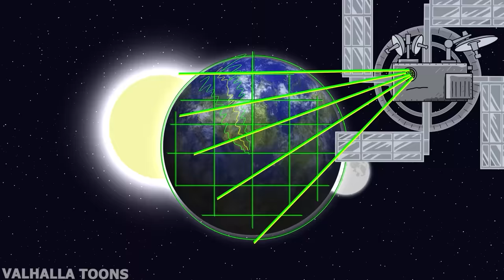"Monster Morgan - All episodes plus Bonus" Cartoons about tanks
All episodes about the iron monster named Morgan, as well as a special bonus. In these cartoons, you will see many tank battles and uncompromising duels. Morgan will fight many high-tech opponents, but will he prevail? After all, Morgan's rivals will be such powerful steel giants as the Soviet tanks KV45 and KV99, as well as the railway monster Dora and many other equally powerful steel monsters. In general, if you are interested in the game World of Tanks and animation, then I hope that this video will interest you.